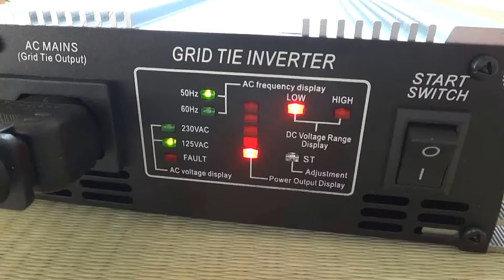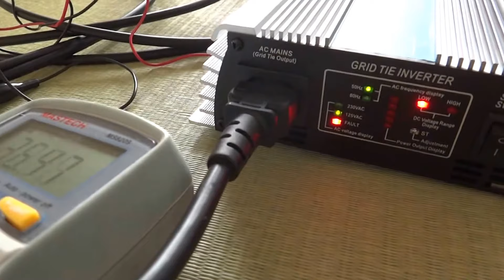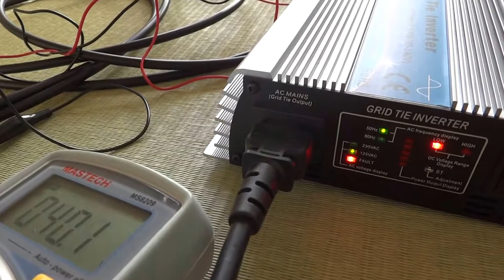太陽光パネル100W×2枚とグリッドタイインバーター 室内動作試験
屋外へ太陽光パネルを設置＆固定する前に、
部屋の中でグリッドタイインバーター(以下GTI)の動作を

動画の最初はGTIが動作していますが、
途中、雲で遮断されるとLowPower状態（＝日照量不足）
でパネル左下のFault LEDが赤点灯してしまいます。

このGTI600Wは、
12V系パネル2枚を直列で200Wを構築した場合、
開放時の電圧が41V以上のときに負荷電圧の範囲になって
GTIが機能するようです。

この後、パネルの角度を太陽光と直角になるように近づけると
もっとGTIが安定動作しました。